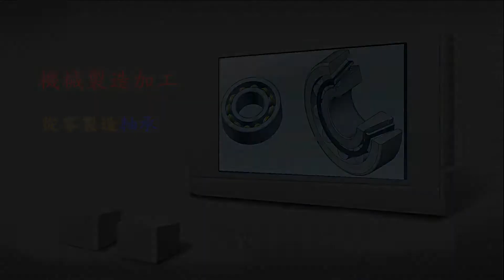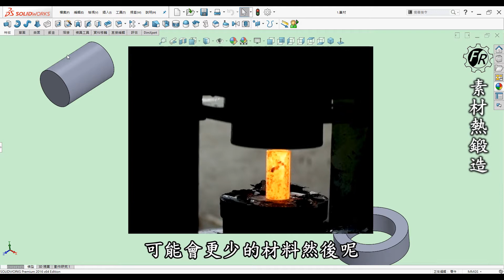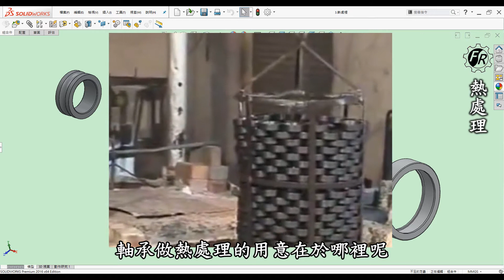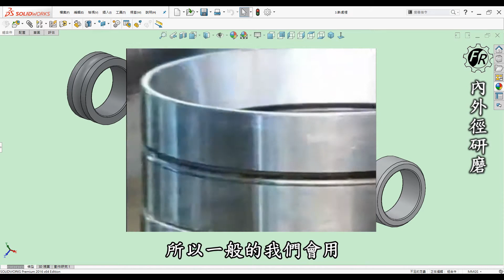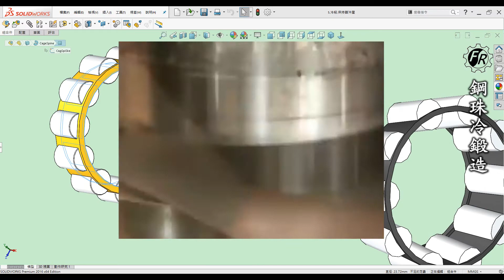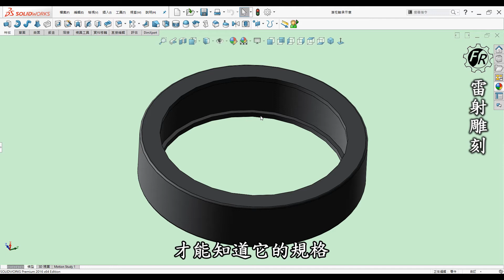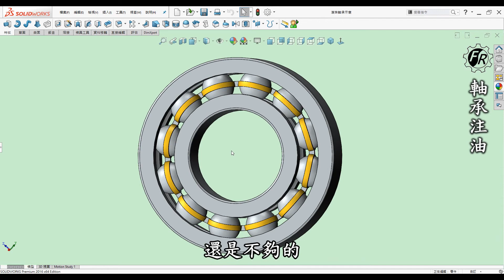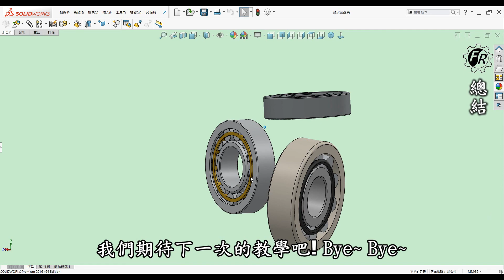深入了解滾珠軸承製造：製作方法與加工製程詳細介紹 [中英字幕]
🎬 影片內容

00:00 開頭
00:20 前言
01:34 素材熱鍛造
03:11 車床加工
04:39 熱處理
06:20 內外徑研磨
08:06 鋼珠冷鍛造.保持器沖壓
10:00 表面處理
11:31 尺寸硬度測量
13:00 雷射雕刻
14:04 鋼珠.保持器安裝
16:22 軸承注油
17:58 總結

📝 相關學習

🎬 前言

3D列印是每一位有在使用3D軟體設計者的福音，它顛覆了以往的加工方式將虛擬3D實現出來，近幾年來普及化至家用型，讓設計者可以快速圓夢的工具。